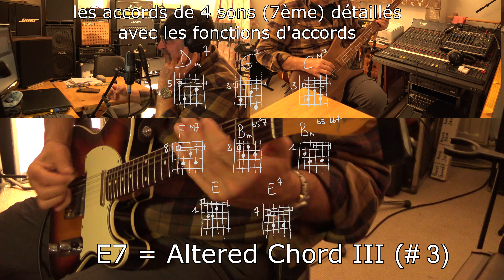Cadence et Harmonie - l'Anatole - Gary Moore Cover - Still Got The Blues - 4K Quality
Je republie cette capsule car la précédente comportait des erreurs.
Désolé de ce contre temps.